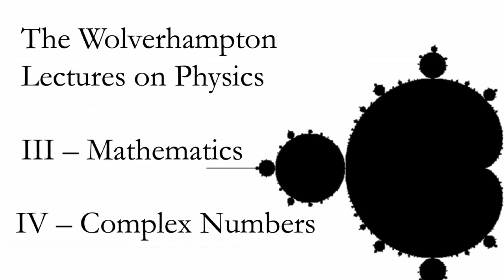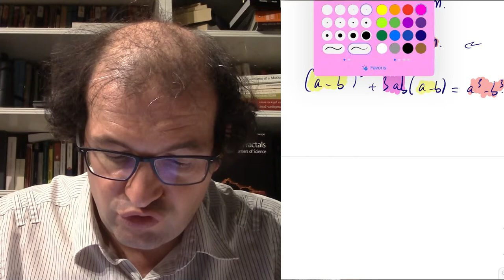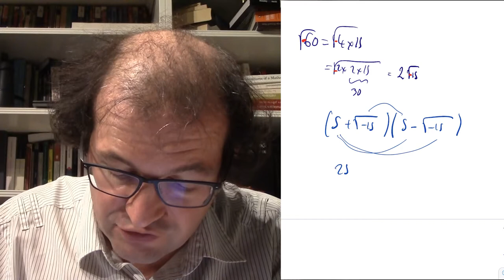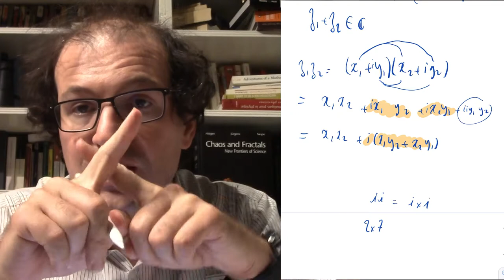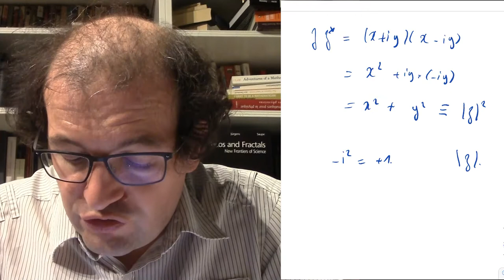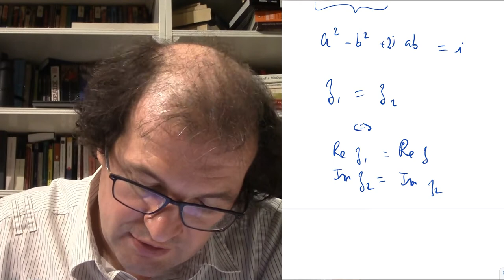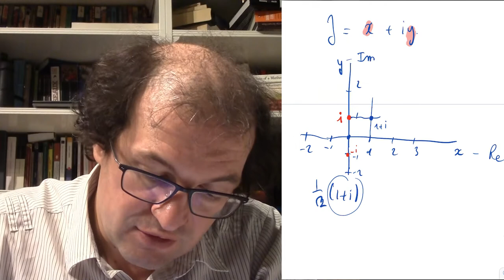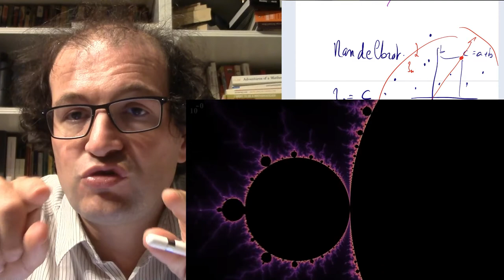Complex numbers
The Wolverhampton Lectures on Physics - Mathematics - Lecture 4: Complex numbers